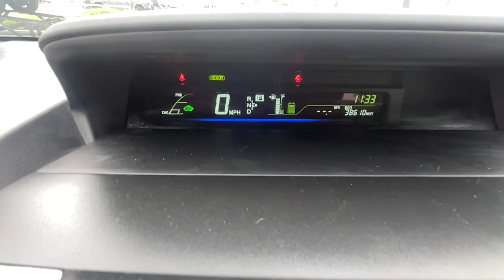2017 TOYOTA Prius V Ventura, Oxnard, Simi Valley, Thousand Oaks, Northridge, CA 59426A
Used 2017 TOYOTA Prius V  available in Ventura, California at Ventura Toyota. Servicing the Oxnard, Simi Valley, Thousand Oaks, Northridge, CA area.

Ventura Toyota
6360 Auto Center Drive